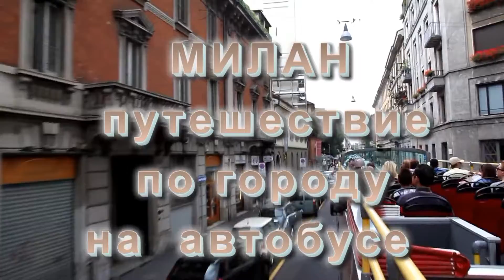Milan, Italia Путешествие по Милану